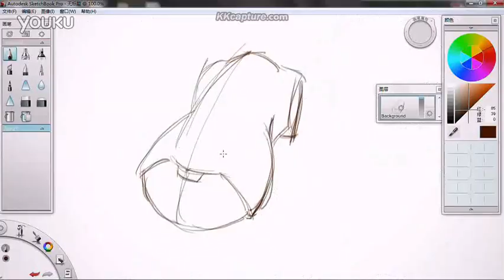3D product animation 3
We(BEIXI DESIGN) are professional design team.
Design fields including:
Sketch to CAD
CAD to 3D modeling
3D rendering
Product appearance design
3D product animation
Skype: beixidesign